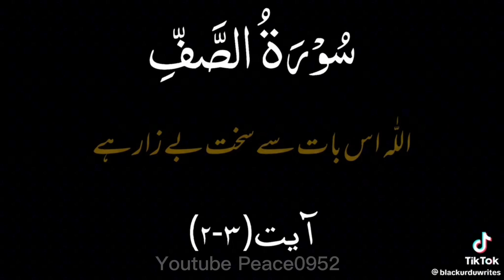Jo log naiki ka kehty hain but khud amal ni krty